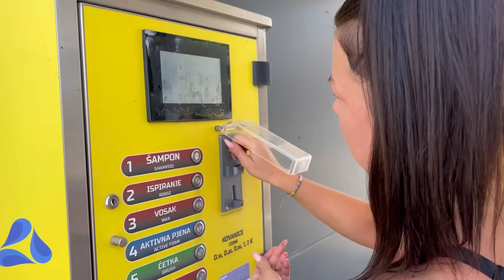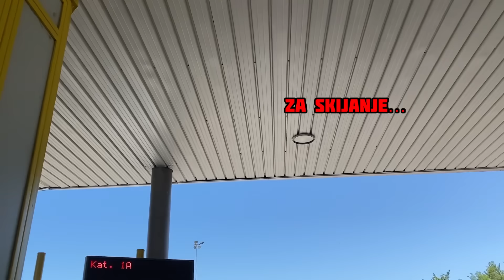PRVI PUTA MOTOROM NA MORE! *pucamo vatru iz auspuha*